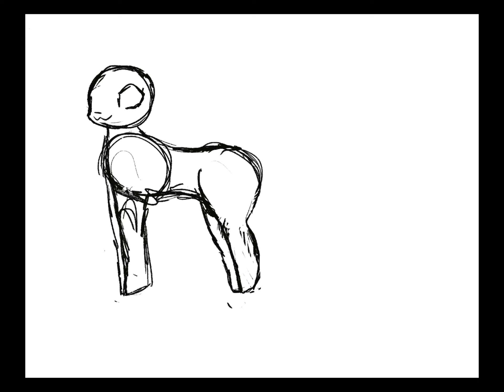Cute cat speed paint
This took me awhile to draw this I hope you like it!